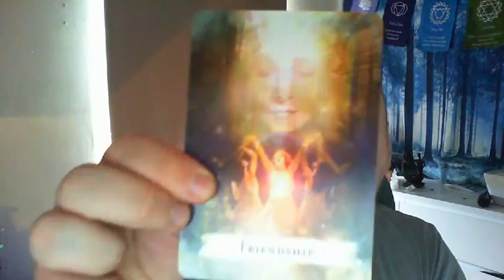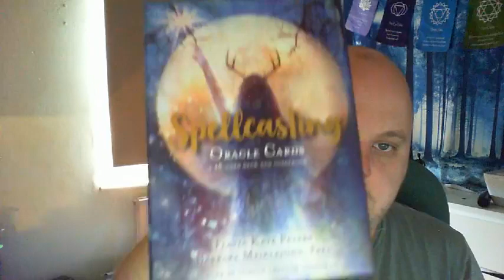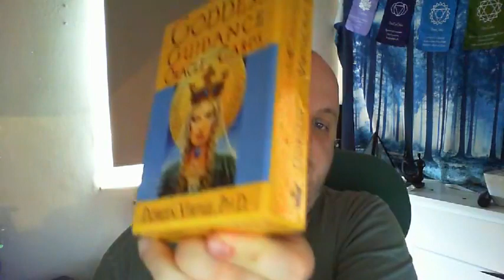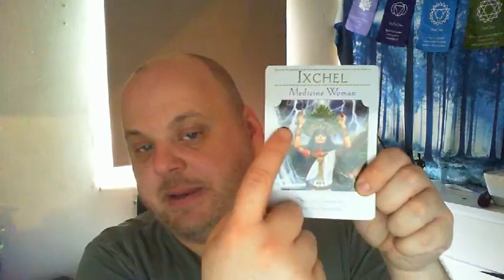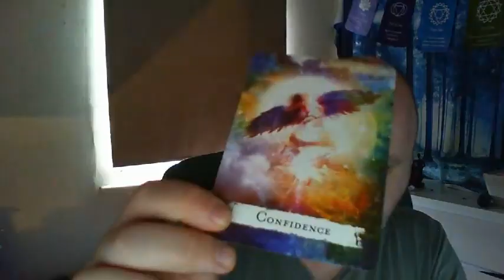Facebook live discussion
A facebook live where i chatted, answering any questions you have had.